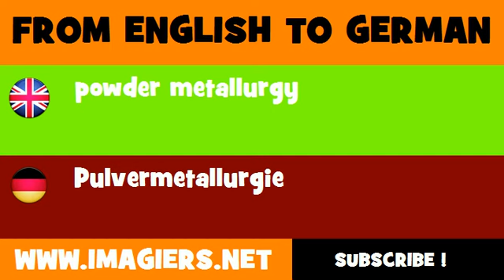DEUTSCH ENGLISCH = Pulvermetallurgie